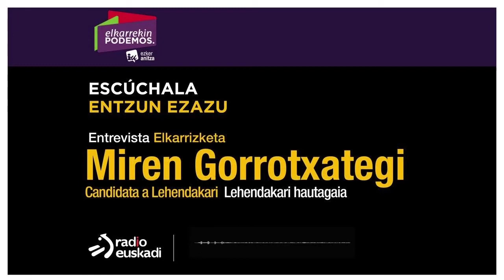Entrevista a Miren Gorrotxategi en Boulevard de Radio Euskadi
Uztailak 3 de julio